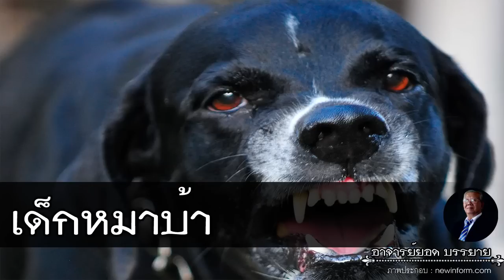อาจารย์ยอด : เด็กหมาบ้า [กรรม]